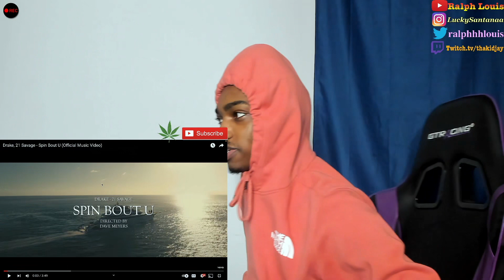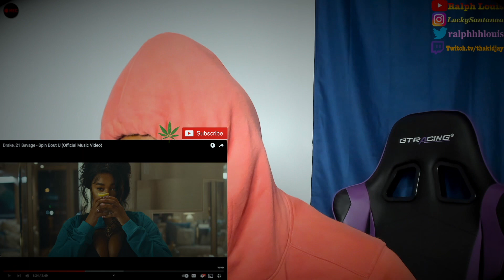Drake, 21 Savage - Spin Bout U (Official Music Video) REACTION!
Subsribeeee… I’m TIREDDDD Y’ALL RUN ME TF UPPP WHAT THE HELLLL🔥